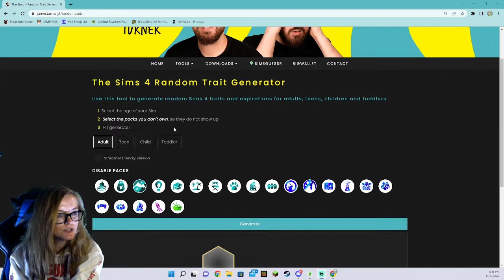Sims 4 History Challenge Episode 9 - Gen 1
In episode 9, Pebbles continues to work on her skills while managing her motherhood life with a new baby arriving! :)

Music was created by my good friend Howard.

Want more Sims 4 content? Well, look no further!

I hope everybody enjoyed watching this speed build as much as I enjoyed creating it! As always, happy simming!